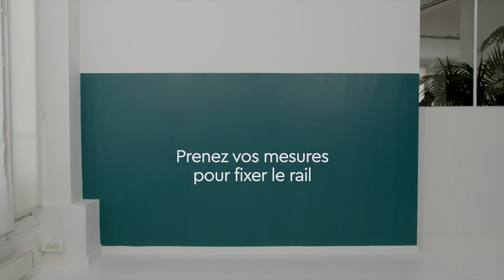Step by Step - Créer un buffet suspendu graphique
Ce buffet suspendu Vert sauvage et Ivoire se démarque par son esthétique soigneusement conçue, mettant en valeur l'utilisation judicieuse d'intercalaires entre les caissons. Cette astuce, associée à la présence d'un cercle Ivoire peint sur le mur, offre une expérience visuelle singulière en créant des lignes et des formes organiques qui attirent le regard.

En attendant de reproduire cet agencement chez vous grâce à notre Step by Step, on vous glisse quelques détails par ici :

📐 Pour réaliser ce buffet, nous avons utilisé trois caisson Metod de 60x40cm (profondeur 37cm) sur lesquels nous avons placé 3 portes Plum de 60x40cm en laque mate Ivoire.

💡Nos panneaux de finition existent désormais dans de nombreuses finitions. Plus besoin de les recouper pour recréer cet agencement chez vous ! Ici, nous avons utilisé 2 panneaux de finition de 39x43cm pour habiller les côtés du caisson suspendu, 2 panneaux de finition de 39x40cm pour créer les intercalaires, et 2 panneaux de 39x183cm placés sur le dessus et le dessous du buffet.

💰Et s’il vous reste des questions, la shopping list complète de ce projet est sur notre site !